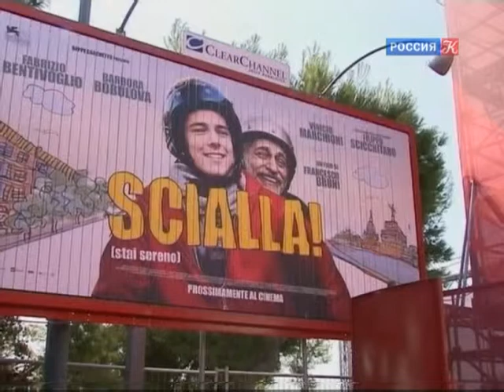фильм "Из Токио" 2011, 146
2-ая сотня "Извлечение данных из мозга с помощью ЭЭГ Используя дешёвый нейрокомпьютерный интерфейс стоимостью $200, можно узнать у человека конфиденциальную информацию против его воли". 312 элементов.